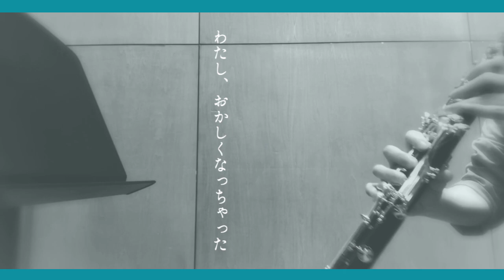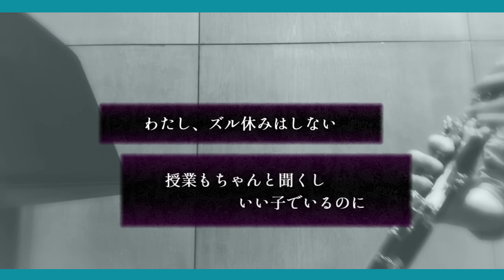【クラリネット】和田たけあき(くらげP)『チェチェ・チェック・ワンツー！』吹いてみました/clarinet cover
今回は演奏動画をつくってみました。

インスト音源は原曲者様提供音源をお借りしました。

クラリネットは中学から始めました😊
将来は仕事しながら一般団体に入って続けようと
思っていましたが、実際は仕事漬けの毎日と
なってしまい楽器から離れてしまいました。

数年前、福岡で開催された吹コン全国大会を見て楽器
をもう一度始めたいと思い準備を始めましたが、直後に
健康上の理由というか癌が見つかってしまい再開出来なくなった
のですがそれから数年経ちようやくクラリネットを再開しました。

週一ぐらいのペースで練習していてなかなか上達しない
ですが、なんとかここまで吹けるようになりました😅

プロの方々や音楽学校で学ばれた皆様の演奏とは程遠いですが
今の私の精一杯の演奏です。少しでも楽しんで頂けると嬉しいです。

動画投稿を初めて１年３か月が過ぎましたが、動画を見て
音楽・楽器から離れている方でもう一度やってみようかなと
１人でも思って頂けたらいいなと思います。

次回から通常動画を投稿します！